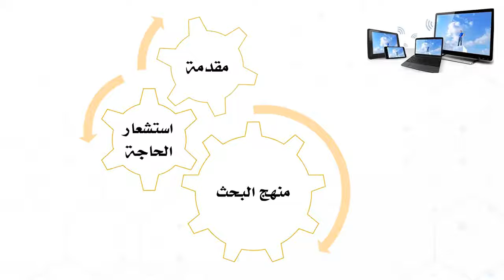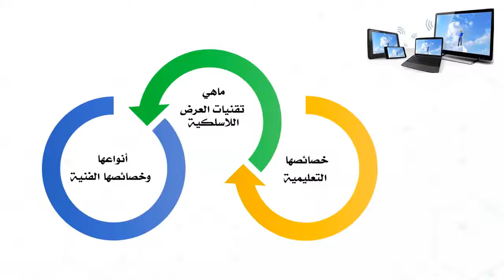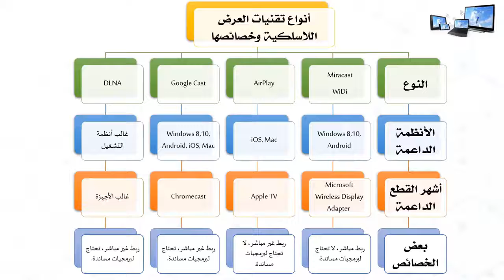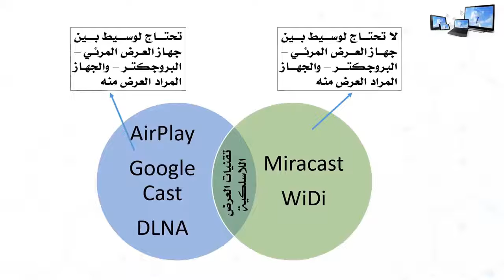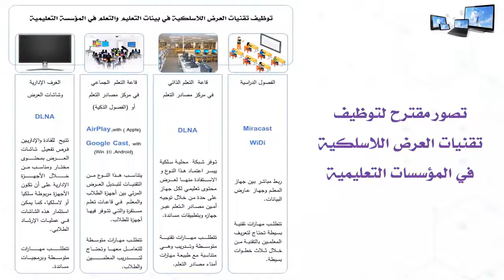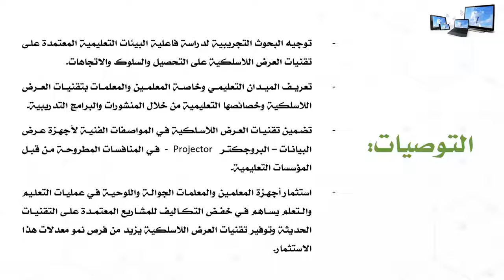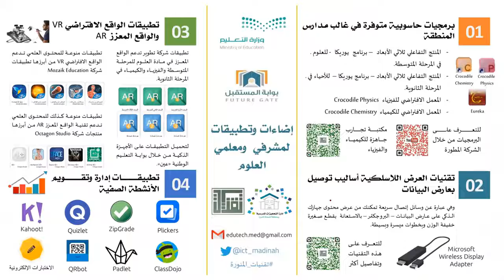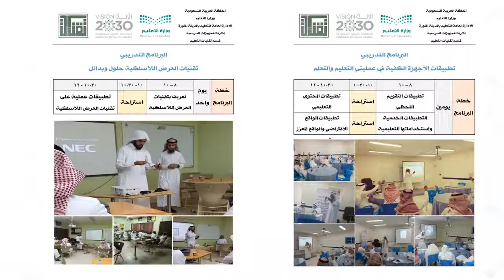تقنيات العرض اللاسلكية في المؤتمر العربي الدولي الثالث لضمان جودة التعليم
المشاركة بتاريخ 2/ نوفمبر / 2019
في المؤتمر العربي الدولي الثالث لضمان جودة التعليم المقام بجمهورية مصر
بعنوان " جودة التعليم ... الواقع وآفاق المستقبل"
تتمثل المشاركة بورقة عمل بعنوان "تقنيات العرض اللاسلكية وتوظيفها بالمؤسسات التعليمية"
رابط المشاركة على موقع المنظم " البورد الذهبي العالمي للتدريب والاستشارات"